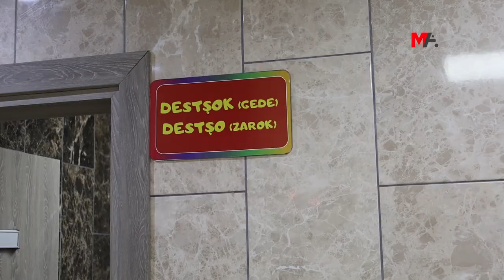PEYAS'TA ZAROKİSTAN AÇILDI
Peyas ilçesinde çok dilli atölyelerin düzenleneceği Zarokistan'ın açılışı yapıldı